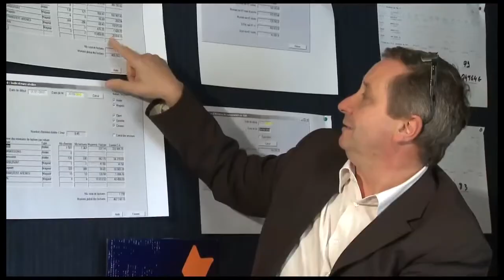Paroles de Scop : Vendeuvre Automobiles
Témoignage des salariés de la coopérative Vendeuvre Automobiles, région Poitou-Charentes. Philippe Diversay, directeur commercial, Paul Simoné, chef d'atelier, Catherine Joubert, secrétaire, Alain Motay, peintre et Xavier Guillon, carrossier peintre réagissent sur la reprise de leur entreprise en Scop.